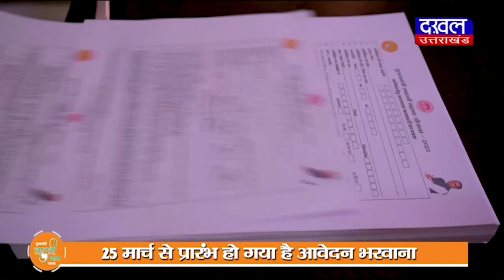DAKHAL NEWS डीजल से भरा टैंकर अनियंत्रित होकर पलटा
डीजल से भरा टैंकर अनियंत्रित होकर  पलटा
ग्रामीणों में मची डीजल लूटने की होड़